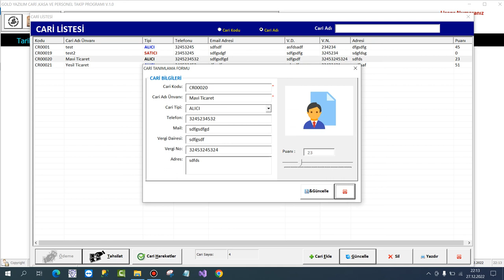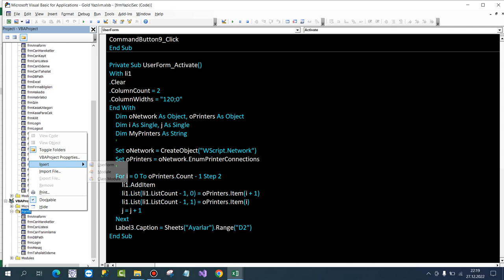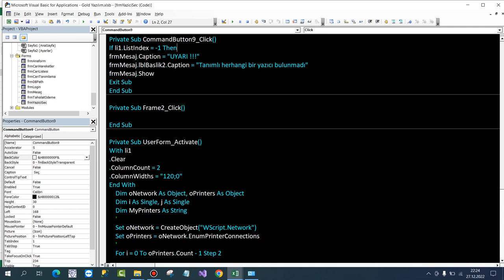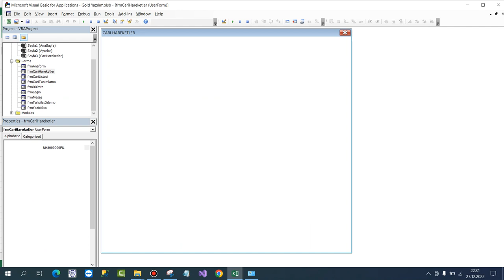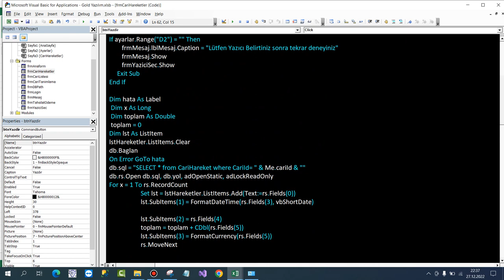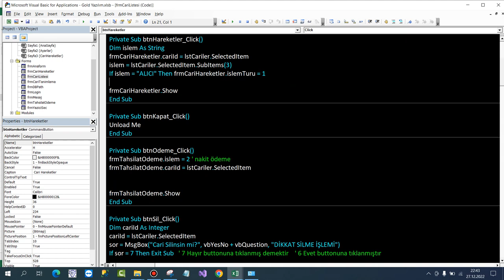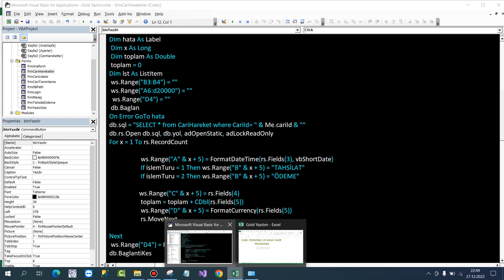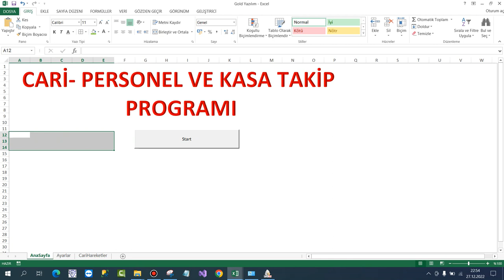Excel VBA-SQL Gold Üyelere Özel 13.Ders